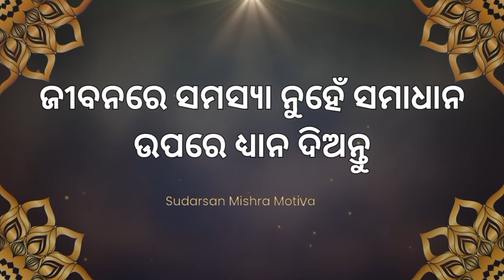Learn these 11 lessons from Lord Hanuman. Inspirational video. Motivational speech.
Discover 11 priceless life lessons from Hanuman in this powerful motivational video. Drawing inspiration from the epic tales of Sri Ram and Hanuman ji, we delve into topics like mental stress, friendship, relationships, and success. Through Hanuman’s unwavering devotion and courage, viewers learn valuable insights on mindset, spiritual growth, and life-changing motivation. Join us on this transformative journey as we explore the wisdom of Hanuman, the best motivational speaker, and apply it to our own lives.